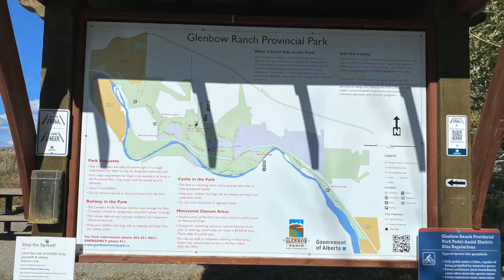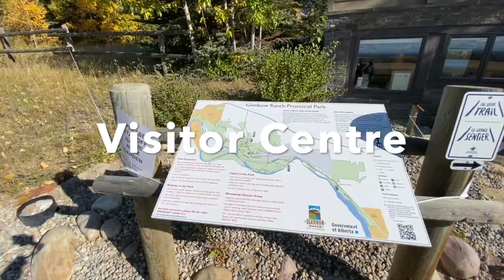Glenbow Ranch Provincial Park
Day hike around the Glenbow Ranch Provincial Park.  Beautiful day to explore the park with the family.  Plenty of trails with home on the range feels.

Filmed with DJI Osmo 3